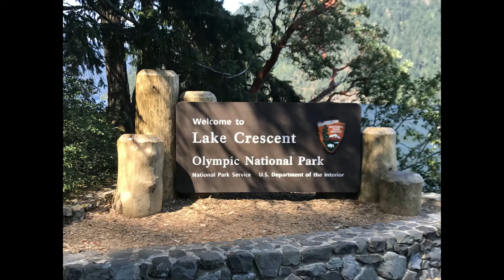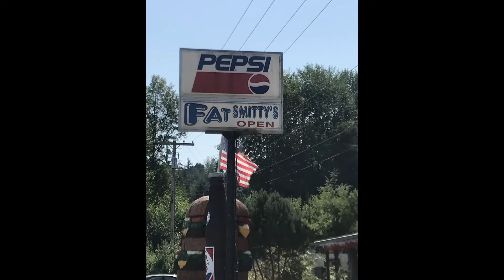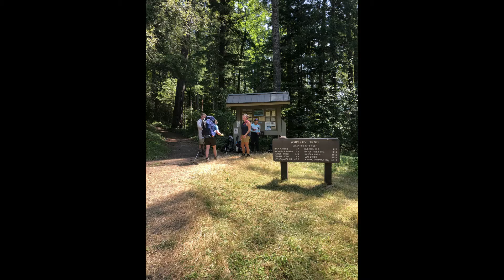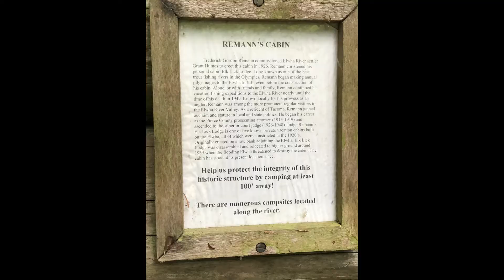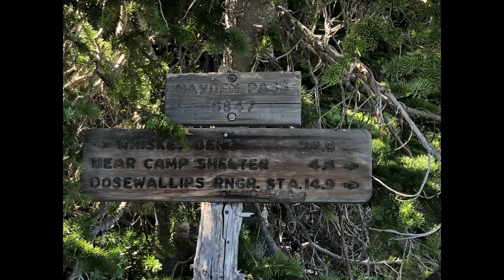Elwha to Dosewallips in 5 days August 2021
5 days of backpacking in the Olympic National Park of NW Washington State.